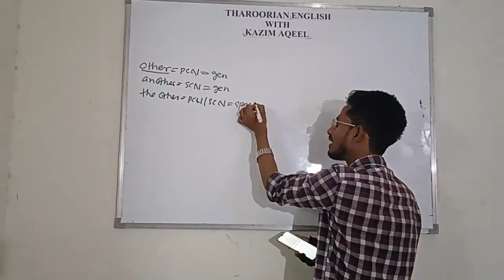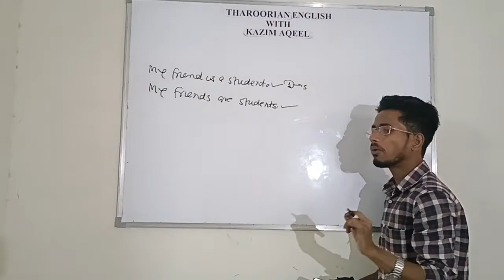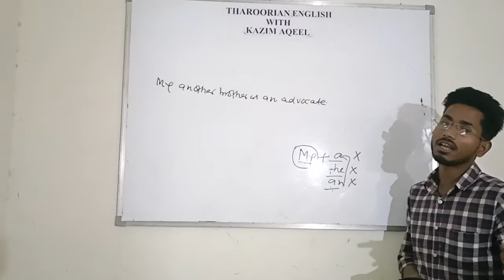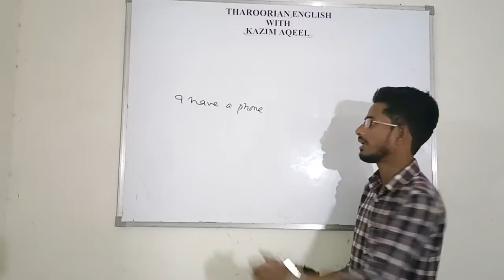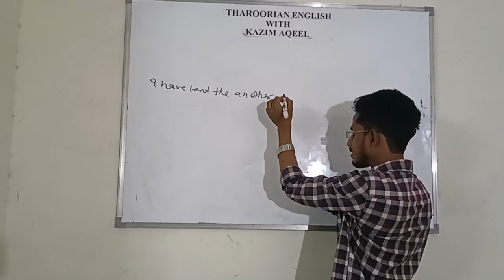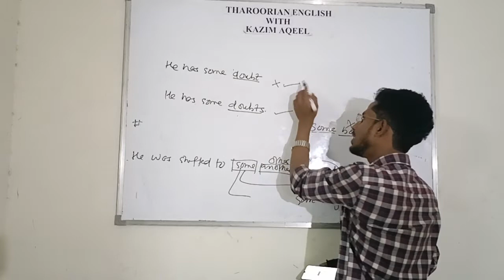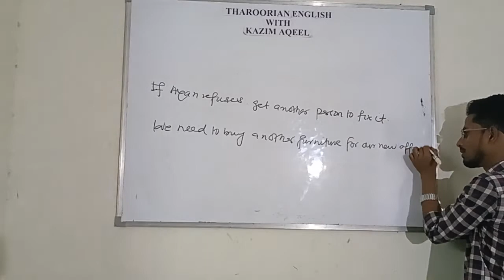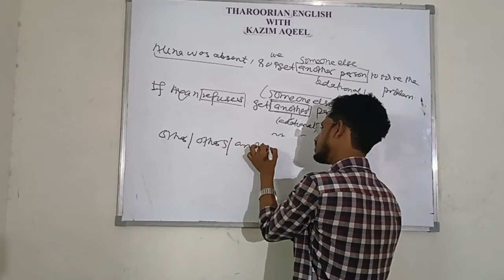Use of other/another/the other/others 02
amu # AMU_Entrance jmixofficial jmiballbcutoff jmientrance ssc sscchsl bank PO grammar determiners .
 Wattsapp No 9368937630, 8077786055